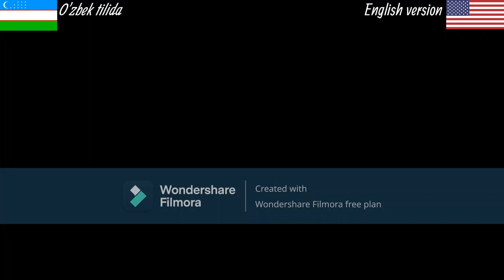Guvohnomani o'g'irlash sahnasi Stealing ID Javohir politsiyachi Pitsa epizodi/BlueStreak Pizza scene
ID o'g'irlash sahnasi Stealing ID Javohir politsiyachi Pitsa epizodi/BlueStreak Pizza scene